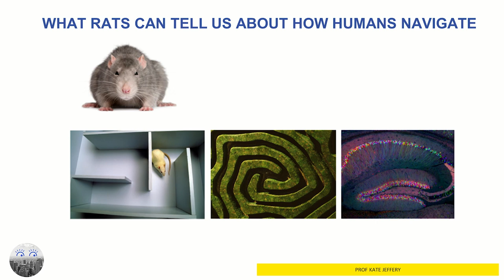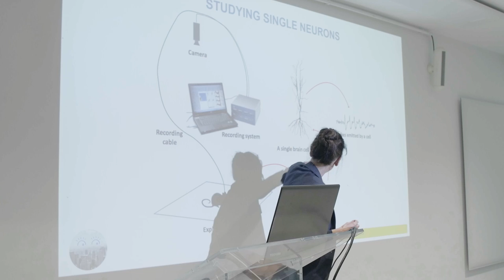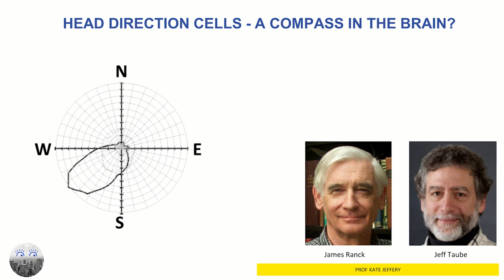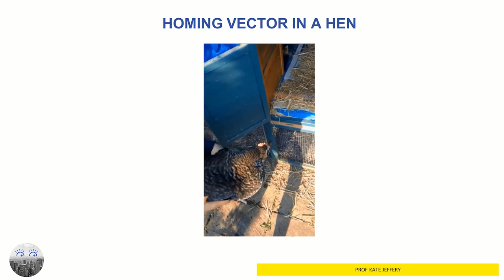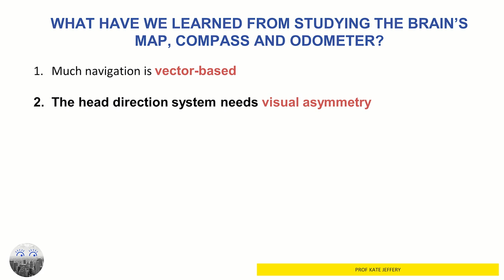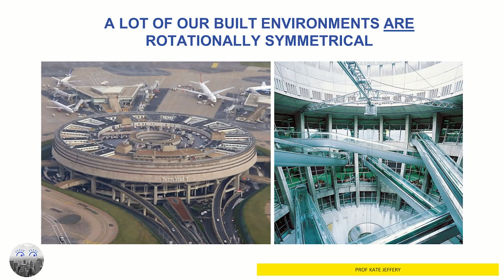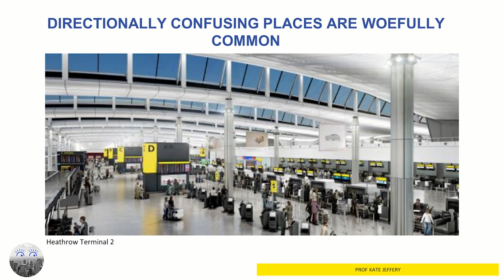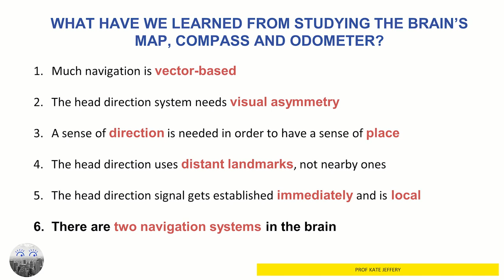Prof Kate Jeffery | Studying the Sense of Direction in the Brain | Conscious Cities Conference No.2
Prof Kate Jeffery is a neuroscientist researching how the brain makes an internal representation of space. Kate founded the “Institute of Behavioural Neuroscience” at UCL, a laboratory comprising several researchers who use physiological methods to study cognition. She studies how spatially sensitive neurons encode complex spaces, with a particular focus on two main issues: three dimensional space, and the internal “sense of direction”.

Conscious Cities Conference No. 2:
Bridging Neuroscience, Architecture and Technology took place on Wednesday, 03 May 2017 in London.

The second conscious cities conference gathered the different industries and elements needed to build a Conscious City, that is responsive to human activity and needs.

The conference addressed four themes, each presented and discussed by a panel of experts from academia and industry:

1. What Does Neuroscience Teach Us About the Built Environment?
2. How Can We Use High Technology in the Built Environment?
3. Creating Conscious Design: How Does Behavioural Insight Affect Architecture and Planning?
4. Building a Conscious City: The Role of Governance and Industry.